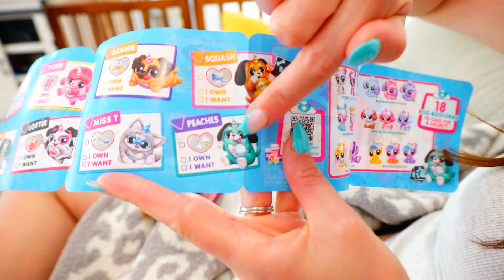Taking Care of My Sick Puppies | Zuru PuppyCorns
Stella's puppies are sick! Help them get better with Rainbowcorn Puppycorn Rescue Surprise by Zuru.